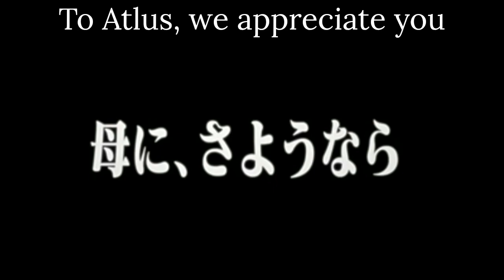Persona 3 Fans When Persona 3 Reload Got Announced in Xbox Showcase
This was supposed to be a joke but it did catch me in my feelings.

But seriously, congratulations.

Also after finishing Evangelion, I never knew there were so many similarities between Evangelion and Persona 3, like the Angels.